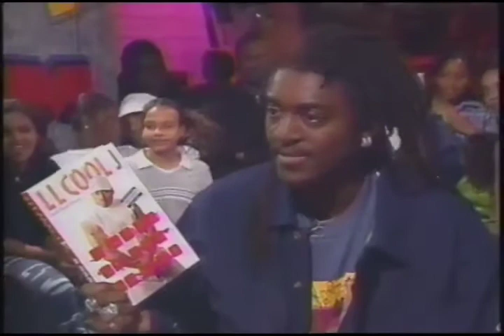LL Cool J Toronto 1997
LL Cool J Toronto 1997.  LL is interviewed on Much Musics, Da Mix by Master T.  LL promotes his then new book "I make my own rules".  He's presented with an award from Polygram records for a Platinum and Gold albums.  He presents his new song "Phenomenon".